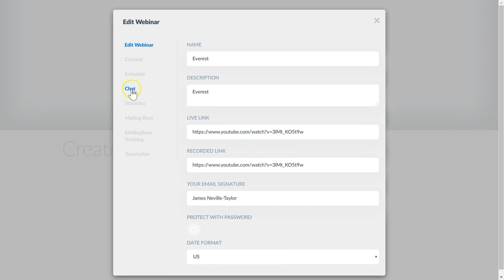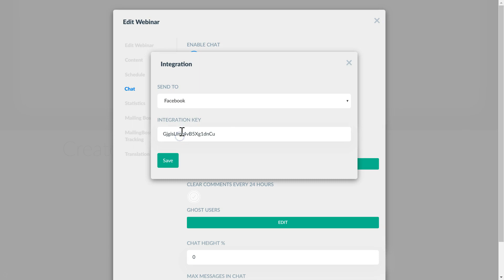Chatbot for Facebook and Website - Webinar Integration